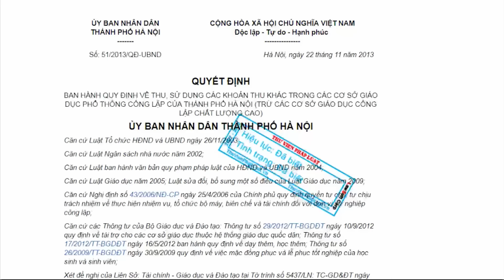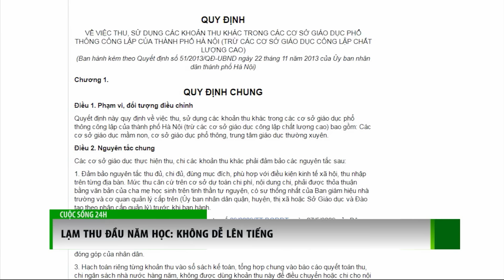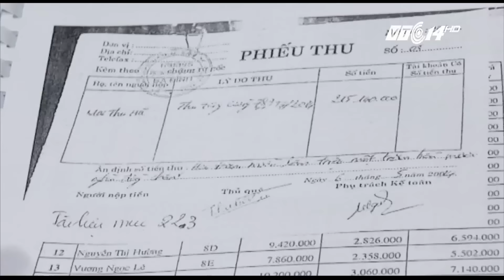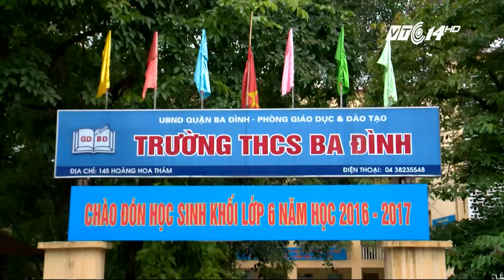(VTC14)_Lạm thu đầu năm học: không dễ lên tiếng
(VTC14) - Cứ mỗi khi vào đầu năm học là phụ huynh nào cũng đều phải lo lắng, tính toán xem năm nay phải nộp bao nhiêu tiền vào trường cho con. Nếu theo quy định của ngành thì tổng số tiền đã không phải là nhỏ, đặc biệt là đối với những gia đình khó khăn. Thế nhưng, không ít trường còn lạm thu, thu quá quy định, thu không minh bạch. Tuy nhiên, các phụ huynh hoặc là không biết, hoặc là biết nhưng buộc phải chấp nhận, không muốn gây phiền phức vì con mình còn học ở trong trường.